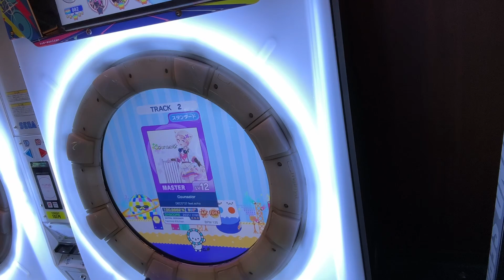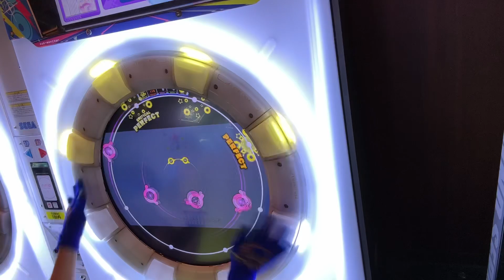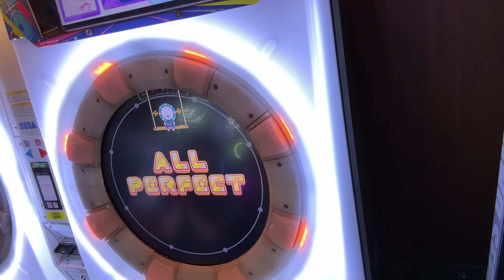まぁまぁ(((ノ´ー｀)ノ（Counselor AP）